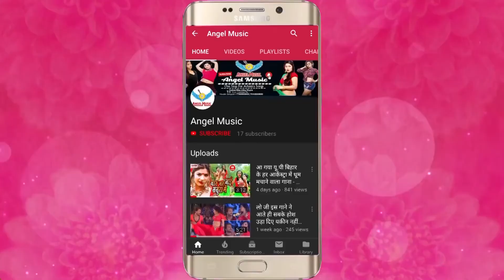D.S Diwana Ka Super Hit Video Song ||Bahara Se Miss Call Aawata ||बहरा से मिस कॉल आवता ||वीडियो गाना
►Song Name - Bahara Se Miss Call Aawata
►Album Name -Bahara Se Miss Call Aawata
►Singer Name -  D.S Diwana
►Music Director - Maa Vaishno Recoding Studio Delhi
►Video Director -
►Writer - Sangeet Kumar Sonu